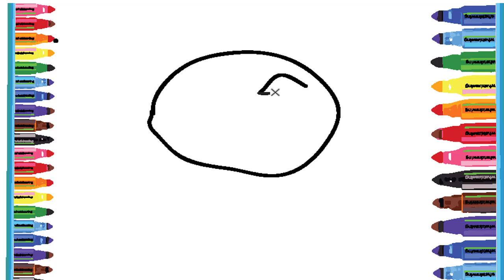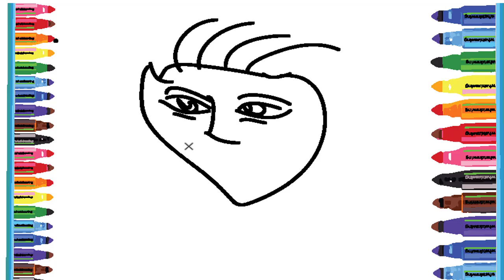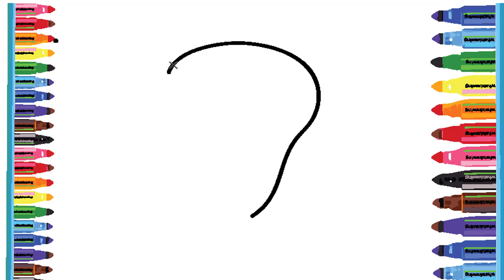Funny cartoon face drawing for kids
hello , Do you want to learn drawing , coloring  with fun    let's go and learn how to draw Red From Angry Birds and color it .

marker black
Color- TiTi  Oil Pastel
Paper- Cartridge Paper
 Coloring, Draw Funny Flower Simple Examples of Painting for Kids ,step by step ,coloring   httpsgoo.glu1a8v2
Draw Helicopter FOR KIDS Video Drawing and Coloring for Learning Colors Kid Video.step by
httpsgoo.glHMbRbM
Drawing Alphabets and Coloring for Learning Colors Kid Video,Draw and Color Alphabet Color For Kids
httpsgoo.glc7aoW2
Draw & color  How to Draw Watermelon slice and watermelon ( easy For kids ) step by step
httpsgoo.glpL4dzF
Draw Fruits apple and Coloring for kids play
httpsyoutu.bejzv8GjKCa8c
Coloring Pages for Kids - Drawing air balloon &  Learning Videos for Children
httpsyoutu.be1Jn3dnxiOTc
scenery Art for child and kids Pastel Drawing  How to Draw a Scenery step by step esay
httpsyoutu.be0IwpPrdDG6I
draw and coloring different ice cream and color it for kids step by step
httpsyoutu.beCmviptoKHTM
httpsyoutu.bejzv8GjKCa8c
Coloring Pages for Kids - How to Draw amazing ice cream cartoon & Coloring Pages for Kids
httpsyoutu.beKVWFdj3b2sE

keywords.
colorful sketches for children,
pastel drawing
drawing for kids coloring for kids
coloring pages for learning colors Coloring
drawing for kids,drawing for children
coloring pages
teach drawing,
teach drawing to kids,drawing
drawing for kids
coloring video
Funny Colorful Video
coloring pages air balloon
coloring book
kindlykan drawing
belon drawing for coloring
how to draw belon
kindlykan drawing
colorful sketches for childre
red from angry birds
coloring pages for kids,
learning color pages
coloring pages,